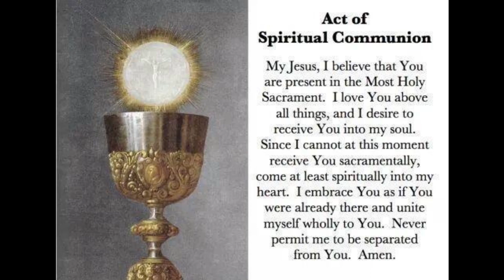The Transfiguration of our Lord - August 06, 2023